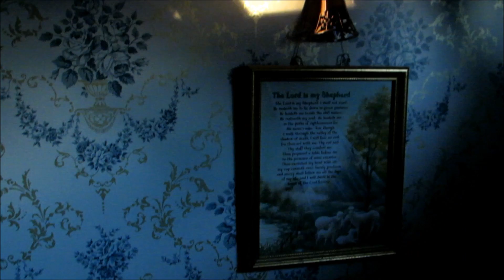❤Sunrise on the longest day of the year first full day of summer 6/21/2016❤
This is how the sunrise looks in my bedroom during spring/summer.love how the sun comes in an an angle from the northeast then shines in here :) this was on the longest day of the year (first full day of summer ) sunrise 5:36am sunset 8:58pm.i love the long days.during winter and fall sunrise is opposite side of house southeast.enjoy.